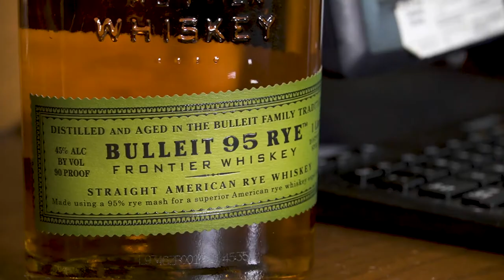The Rookery's 2020 Cocktail Competition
Hello members!  We are so excited to introduce our 2020 cocktail competition. This is your chance to submit your favorite drink recipe so it can be featured at the Rookery. Winners will be picked every two weeks and will be featured in a demonstration video.